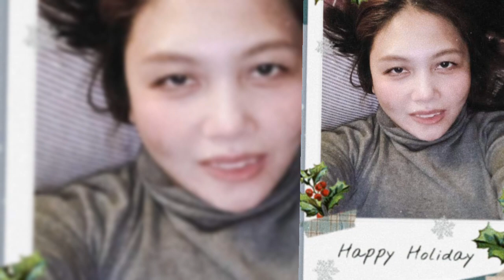Dinner on Christmas day#cooking cook